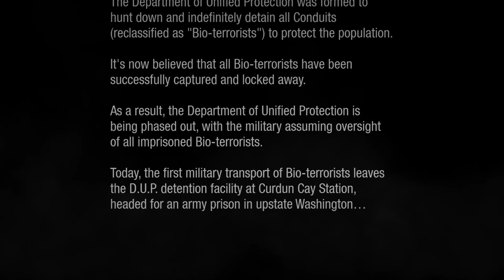Infamous Second Son Richard